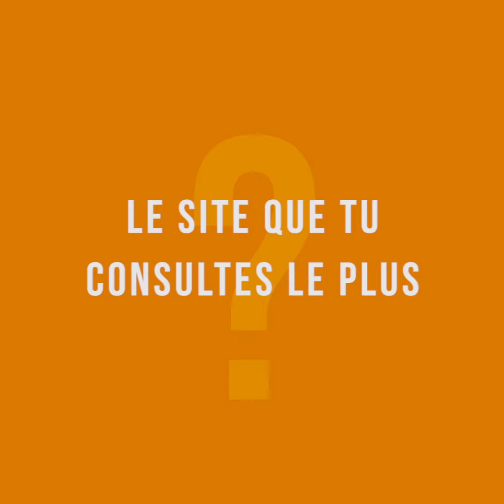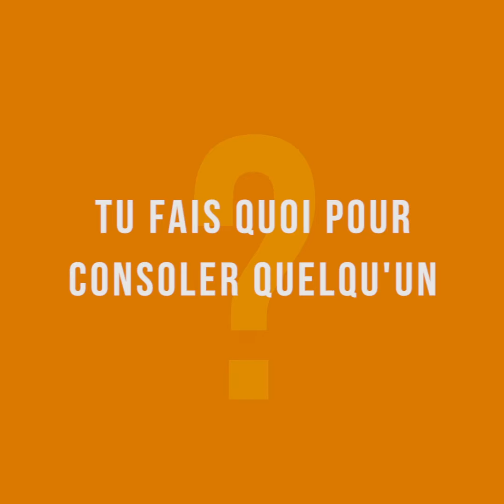SOFI TUKKER - DANS LE VISEUR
Voici DANS LE VISEUR avec SOFI TUKKER !